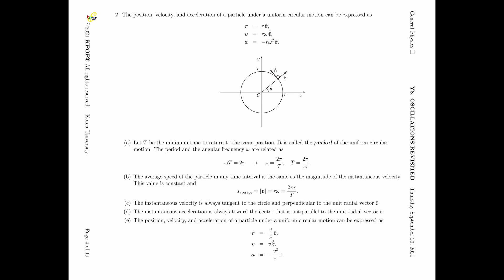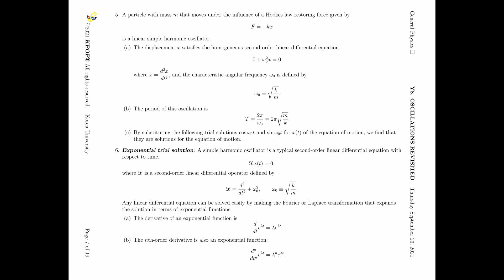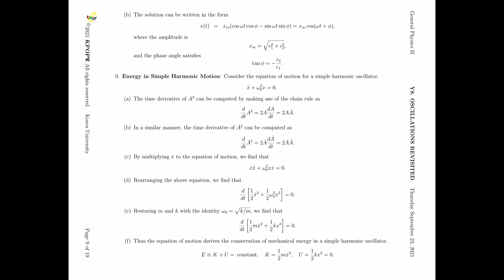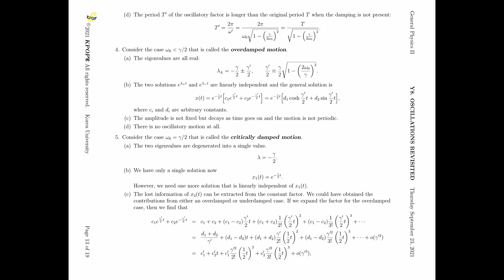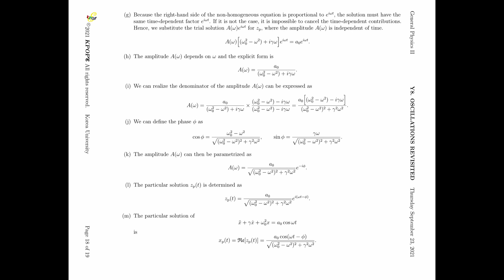Y8 Oscillations Revisited (KPOPE Guide for General Physics II) silent version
KPOPE Guide for General Physics II consists of 28 (Y1~Y28) 75-minute lectures.
2021 © Korea Pragmatist Organization for Physics Education (KPOPE)